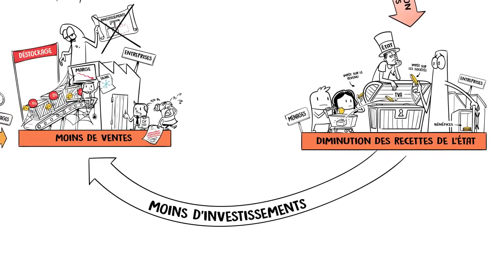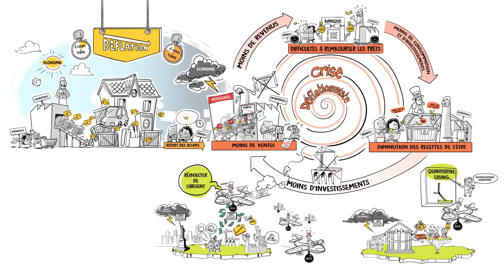Pourquoi la déflation peut elle être dangereuse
Dans cette vidéo nous voyons pourquoi la déflation peut être dangereuse.

On entend souvent dire que la déflation est une bonne nouvelle pour les ménages, car ils peuvent consommer plus. Pourtant, si la déflation dure trop longtemps, elle peut devenir dangereuse et entraîner une crise déflationniste. Pour comprendre ce qu’est une crise déflationniste et quelles sont les solutions à la portée des Etats pour en sortir et pour la prévenir, regardez la dernière vidéo Dessine-moi l’éco !

▬▬▬▬▬▬▬▬▬▬▬▬▬▬ LIENS  ▬▬▬▬▬▬▬▬▬▬▬▬▬▬

Argent d'Or

Argent d'Or

Avertissement :
Je ne suis pas un conseiller financier, je ne travaille pas dans le milieu de la finance et je ne suis en aucun cas responsable de vos investissements.
Le but de mes vidéos est de vous partager mes idées et mes expériences sur les plateformes que je fréquente.
Avant d'investir dans une entreprise, faites vos propres recherches sur celle-ci.
L'investissement représente toujours un risque, n'investissez que ce que vous êtes prêt à perdre.

Cette vidéo ne constitue en aucun cas un conseil en investissement ni une offre ou une invitation à acheter des actifs financiers numériques.
La présente vidéo est fournie à titre d'information générale uniquement et aucune déclaration ou garantie, expresse ou implicite, n'est faite et aucune fiabilité ne doit être accordée quant à l'équité, l'exactitude, l'exhaustivité ou la justesse de cet article ou des opinions qui y sont contenues.
Certaines déclarations contenues dans cette vidéo peuvent concerner des attentes futures fondées sur nos opinions et hypothèses actuelles et comportent des incertitudes susceptibles d'entraîner des résultats, performances ou événements réels différents de ces déclarations.
Ni la chaîne Argent d'or, ni Olivier, ni aucune de ses filiales, conseillers ou représentants ne peuvent être tenus responsables de quelque manière que ce soit en relation avec cette vidéo.
Veuillez noter qu'un investissement dans des actifs financiers numériques comporte des risques en plus des opportunités décrites ci-dessus.